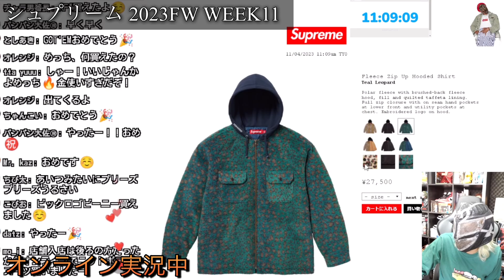【Supreme】新色AF1 オンラインチャレンジ！23FW WEEK11【切り抜き再編集】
シュプリーム 2023FW Week11
生配信オンラインチャレンジの
切り抜き再編集です。

【オンライン実況】生放送でゲトるぞ！23FW WEEK11【Supreme】 @YouTubeより